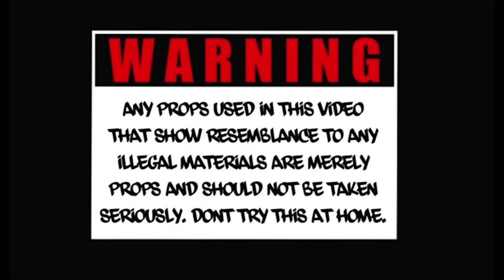Sherwood Marty - Up With Me (Official Music Video)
Exclusive WSHH music video for “Up With Me ” by Sherwood Marty.

“Sherwood Marty” Release His 1ST Single (Up With Me) From His Upcoming Mixtape